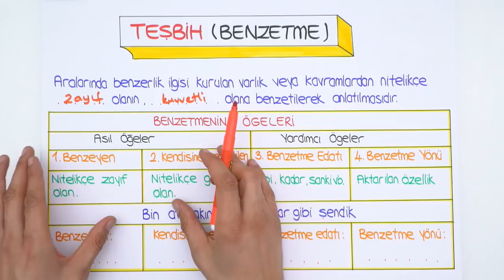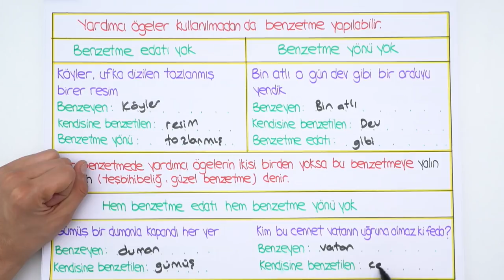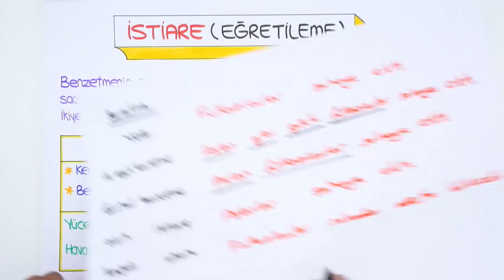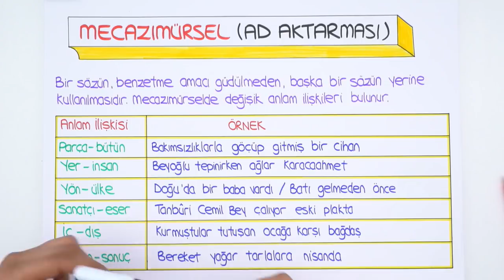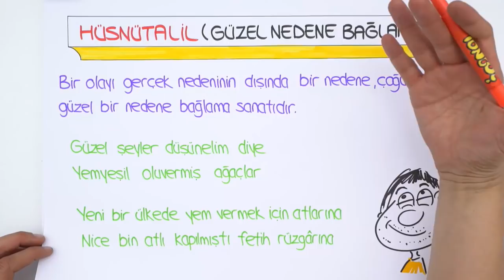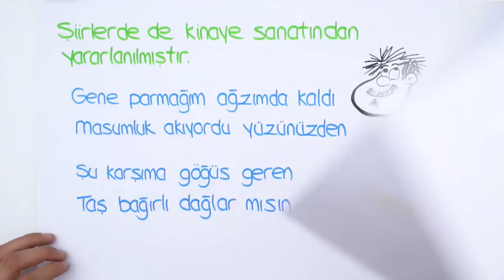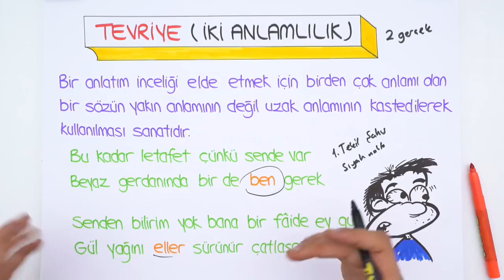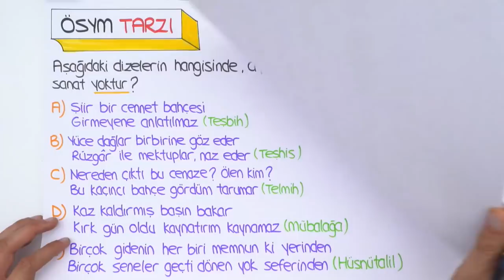9. Sınıf Edebiyat | Şiir (Edebi Sanatlar)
9. Sınıf kasım ayı programını indirmek için buraya tıklayabilirsin
9. Sınıflar! Edebiyat dersinde bugün, "Şiir( Edebi Sanatlar)" konusunu kapsamlı anlatım ve sınav tarzı sorularla birlikte sana öğretiyoruz. 🤓